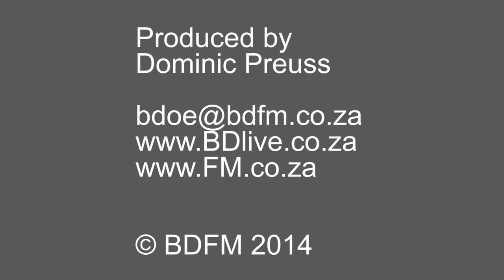On the stage: The Good Candidate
Journalist and writer Hans Pienaar mined his experiences over many years, in many countries, to create The Good Candidate, an up-close examination of issues such as democracy, the right to vote and a free and fair election process.

The main character Raphael Tondoni (Fumani Shilubana) creates strikingly imaginative coffins -- until the community, because of their trust in him, asks him to be their candidate in the election.

The female lead is performed by Zethu Dlomo. Her character, Julia, was once in a relationship with Raphael but since then she started working as a 'girl of the night'. In the course of the events in the play, they meet again.